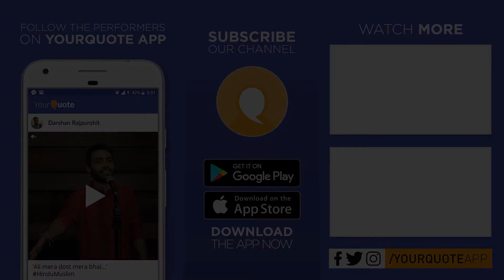'Ek Fariyaad' by Kankul Kumar | Hindi/Urdu Poetry | YQ - Hindu College (Open Mic 1)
Venue: Hindu College, University Of Delhi